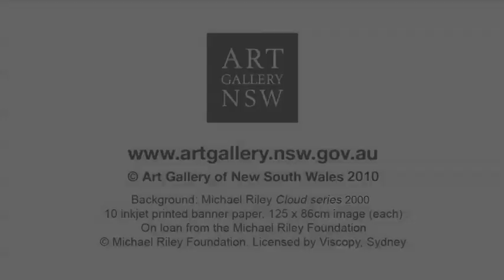art.afterhours – Dr Jeff McMullen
Dr Jeff McMullen, journalist, author and film-maker, talks about the enduring heritage and artistic expression of Indigenous Australia, what it says about us all and how the rest of the world views Australia.

This talk is in association with art + soul.

art.afterhours

Wednesdays
5pm - 10pm
Free admission